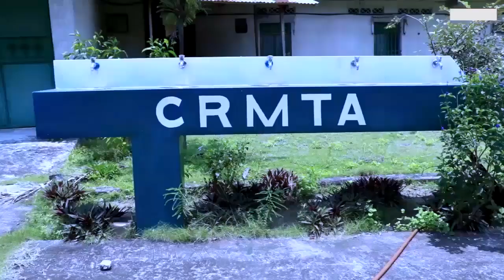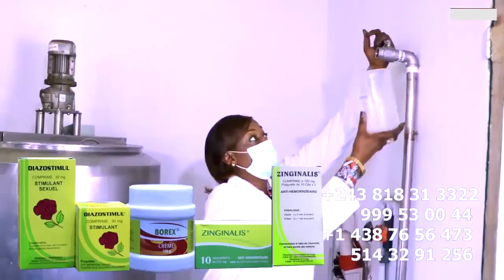Intégralité Vidéo DISC D'OR De FERRE GOLA Maison SONY Music Eclaircissement Et Recadrage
Intégralité Vidéo  DISC D'OR De FERRE GOLA Maison SONY Music Eclaircissement Et Recadrage  @ferregolatvofficiel6883 @fallyipupa @werrasonofficiel1423 @koffiOlomide01 @FabregasMetisNoir